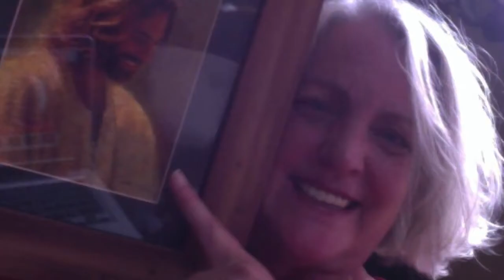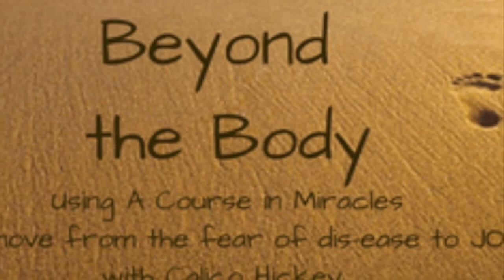Accepting the Atonement - Living A Course in Miracles - Beyond the Body #2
Practice and live the mystical teachings of Jesus assisted by online courses, online retreats, and an online Tribe of Christ community

Today's episode is a testimony of: "My only function as a Miracle Worker is to accept the Atonement."

Living A Course in Miracles - The ACIM Online show Beyond the Body with Calico has its basis in Jesus' teachings of A Course in Miracles (ACIM). Guests are invited to discuss and release different aspects of how the body can be used by the ego to block the awareness of Love. Topics like body shame, illness, pain, and level confusion are explored throughout the weekly LM Virtual episodes.

This recording of Beyond the Body took place at Quinta del Sol, Chapala, Mexico on March 18, 2018.